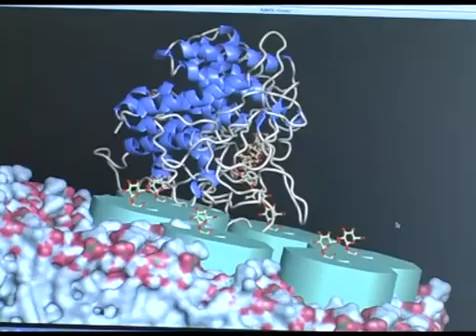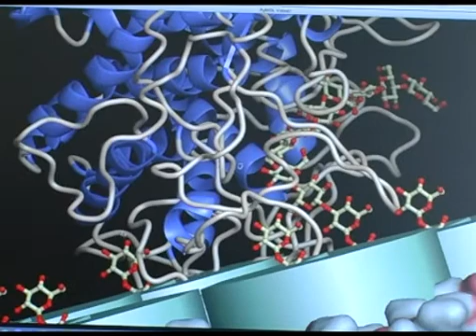Christina Divne Biomimetic Graduate School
Christina Divne, director Biomime Graduate School, about her research. 3D determination structure of proteins